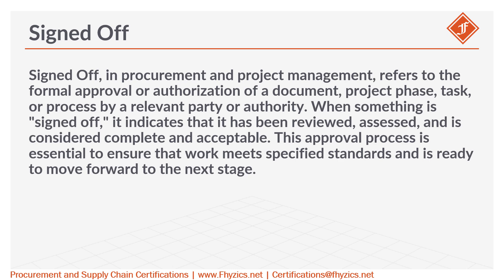Signed Off from Procurement Lexicon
Signed Off, in procurement and project management, refers to the formal approval or authorization of a document, project phase, task, or process by a relevant party or authority. When something is "signed off," it indicates that it has been reviewed, assessed, and is considered complete and acceptable. This approval process is essential to ensure that work meets specified standards and is ready to move forward to the next stage.